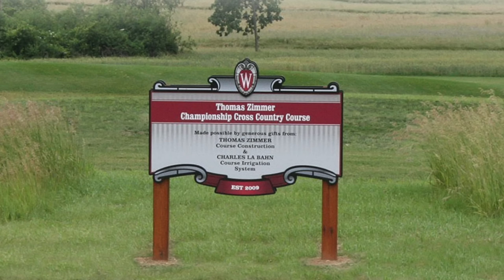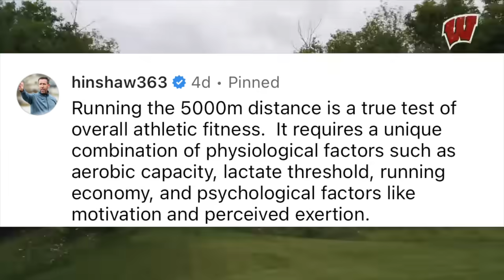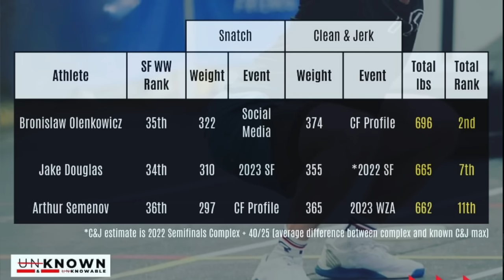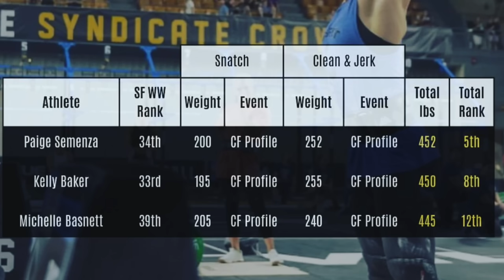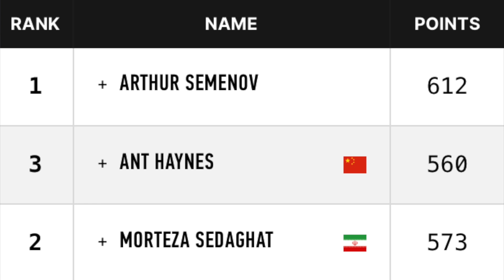The CrossFit Games are NEXT WEEK so you should SEE THIS LIKE NOW... (NEWS)